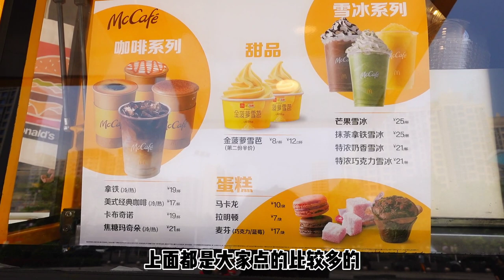吃雪芭喝咖啡一辆车！打卡中国首个麦咖啡新能源咖啡车，巨方便~【小猪猪特能吃】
所有食材的获得方式都符合道德和法律规定。" 哈喽大家好，我是小猪猪特能吃。今天打卡麦咖啡全国首个新能源咖啡车~就在龙湖大兴天街的广场
吃喝一辆车，巨方便~拿铁、美式冷热均可，三款蛋糕可搭配。
另外还有新上的联名款都乐金菠萝雪芭~清凉解暑，
还有四种口味的雪冰~
吃雪芭喝咖啡一辆车！打卡中国首个麦咖啡新能源咖啡车，巨方便~